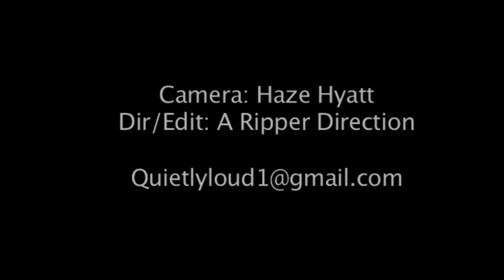JAHMIKA - ALWAYS BE THERE [EXPLICIT REHEARSALS]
Artist: Jahmika
Song Title:Always be there (explicit)
Produced: Chris Thomas
Written: Chris Thomas
Track: Roel Harris, FX
Label: Powermix/Lightyear/UMG
copyright@Powermix Crew Publishing (ASCAP)